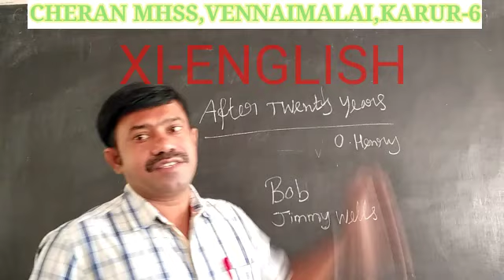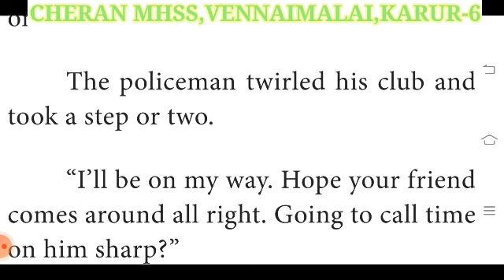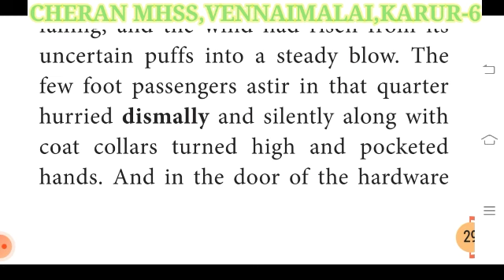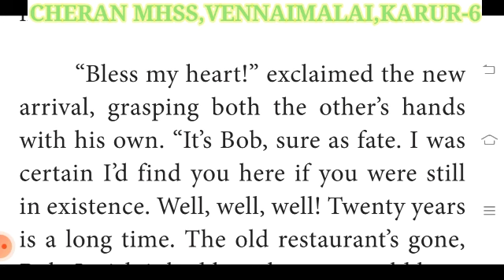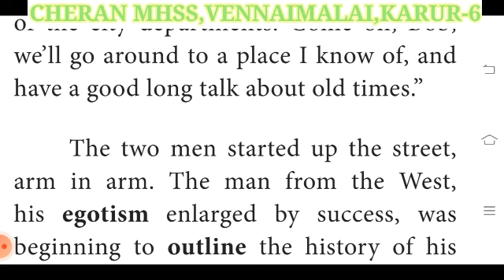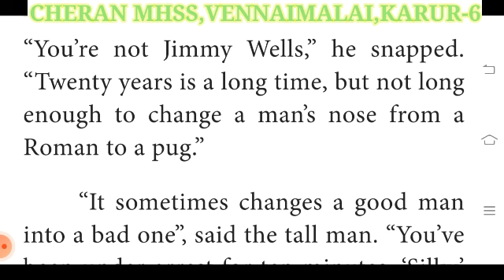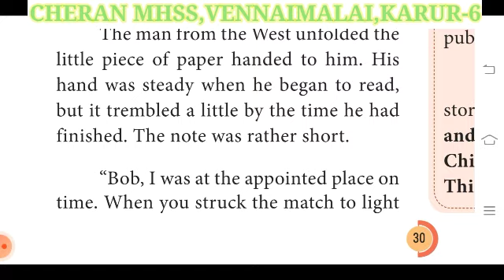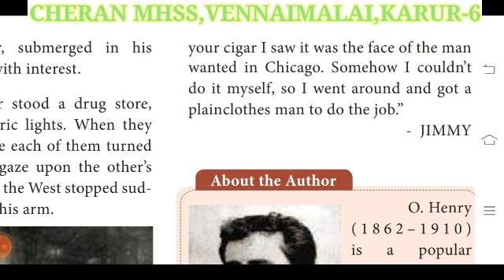11th English After Twenty Years part-2